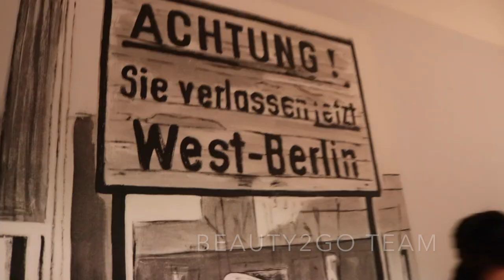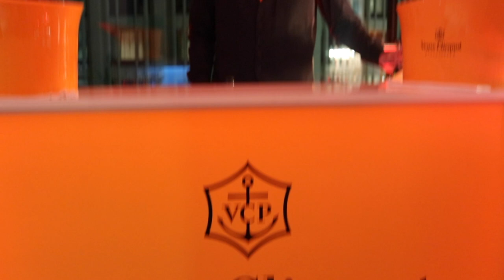BETTY AMRHEIN FashionWeek2018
Betty Amrhein lädt zu Ihrer Beauty2Go während der Fashionweek 2018 ein. Es war ein fantastisches Erlebnis,

seht selbst ...

über Betty Amrhein :
BETTY AMRHEIN STARTETE IHRE KARRIERE IN MÜNCHEN UND STIEG DANN BEI DER INTERNATIONAL ANERKANNTEN AGENTUR „ARTISTGROUP MIERAU“ FÜR MAKE-UP & HAARARTISTEN HAUPTBERUFLICH EIN. NACH ZWEI JAHREN ERSTEN JOBERFAHRUNGEN VERLEGTE SIE IHREN LEBENSMITTELPUNKT INS AUSLAND. ZUERST GING SIE NACH MAILAND, WO SIE EIN JAHR VIELE JOBS ABSOLVIERTE. ES FOLGTEN PARIS, BRÜSSEL UND LONDON!
NACHDEM ZOG BETTY nach HAMBURG, HEUTE LEBT SIE IN BERLIN!
Hauptsächlich arbeitet Sie als Star-Make-Up & Hairartistin für Promis, VIPs und Celebrity, Fashionshows, Fotoshootingss, Werbedrehs, Red Carpets, Events, Beauty-Lounges und gebe Workshops.
Ferner habt sie ein eigenes Showteam, das „Betty de Luxe Team“, mit 10 bis 20 Make-Up + Hairartisten, das ich als Leading Make-Up Artist leite. Große Events wie z.B. Bambi, Dt. Filmpreis, Fashionweek Berlin, Hochzeiten, Firmenevents und Tv-Shows stehen auf unserer Auftragsliste.
Zusätzlich gibt Sie ihr fachkundiges Wissen auch an diverse Magazine weiter, die Sie immer wieder gerne um Rat fragen.
Ferner gibt sie monatlich Make-Up Workshops in ganz Deutschland.
Dort zeigt sie den „Natural Beauty Look“, „Aktuelle Trends“, „Beautytricks“. Zusammen mit Kosmetik und Make-Up Firmen.
Auch als Schirmherrin ist sie tätig, vergibt zusammen mit der Cosmetica-Messe Deutschland, jährlich den „Star Make-Up Artist Award“.
Seit vielen Jahren ist sie im TV tätig. Als TV-Experte, Moderatorin, Schauspielerin (Berlin Models, RTL) und Juror:
"Hier bin ich in vielen TV-Formaten zu sehen, wie z.B. Promi-Shopping-Queen, Model in one Day, GNTM, Exclusiv, Prominent oder Pro-Sieben Red. Ich engagiere mich intensiv für die „Deutsche-Diabetes-Hilfe.de“! Dort gebe ich Workshops an Betroffene.
Neue Herausforderungen, interessante Projekte und die Arbeit mit kreativen Menschen erhalten mir die Freude und die Spannung an meiner Arbeit."
Ich freue mich über Ihre Anregungen frei nach meinem Motto:
„KUNST IST DIE EINZIGE MACHT DIE DIE WELT REGIEREN SOLLTE“